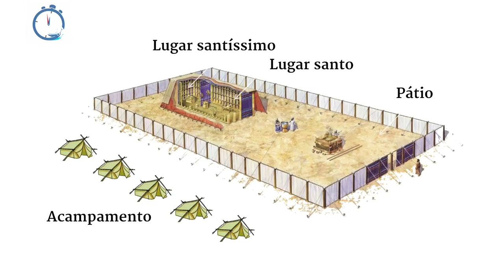Cristo no Santuário Celestial - Lição 5, 2º trimestre 2018 | Filipe Reis, Pr. Paulo Cordeiro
O Santuário, ou tabernáculo, no deserto foi construído por Moisés conforme ordem e instru-ções de Deus. Ele era uma cópia do modelo celestial que lhe tinha sido mostrado. Ao per-cebermos como funcionava este santuário, com todo o seu cerimonial, entendemos bem o que Jesus fez e faz no santuário do céu, o original.